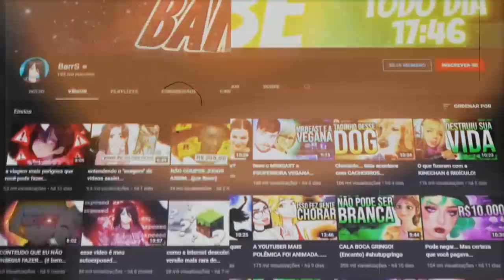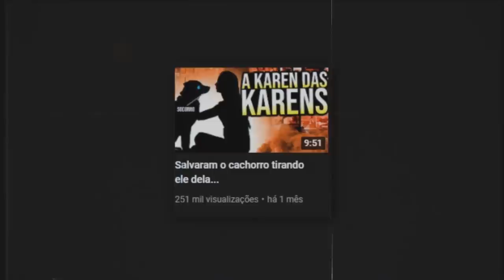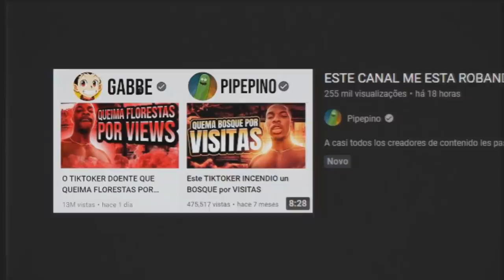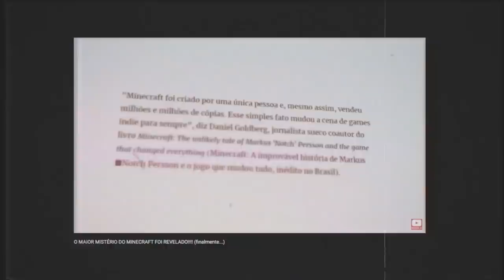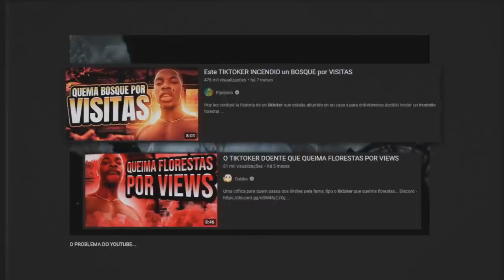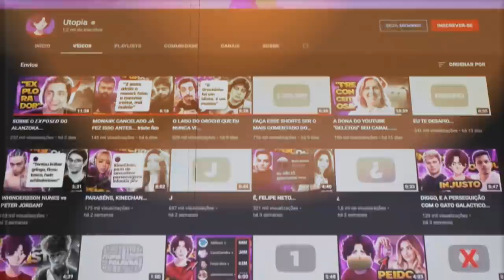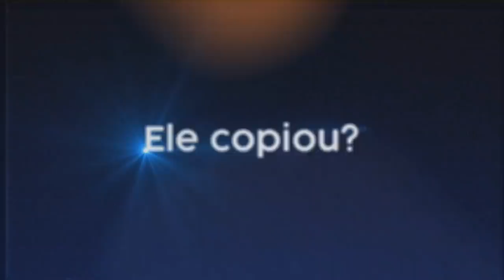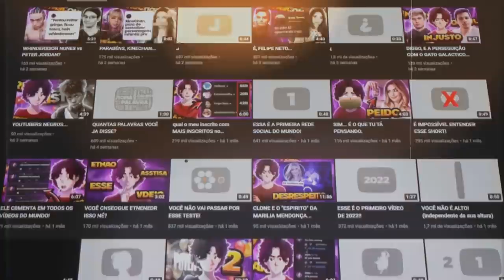GABBE TOMOU 𝙀𝙓𝙋𝙊𝙎𝙀𝘿 DE GRINGO... KKKKKKKKK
📀 Sobre o video: Esse vídeo é sobre o Gabbe e o Pipepino, até o barrs...